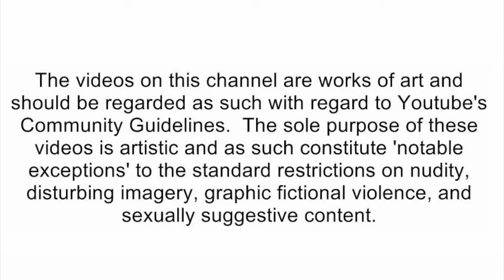SML Movie: Jeffy's Scooter! [reaction]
🛑Social Media's🛑